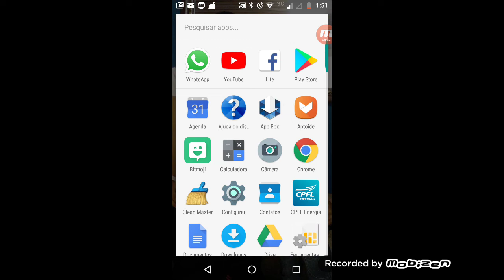Roblox escape do professor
Gustavo.     Games